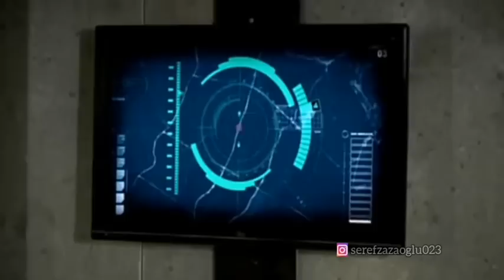KGT - Baron Murat Operasyonu